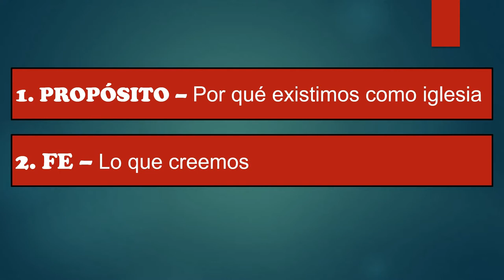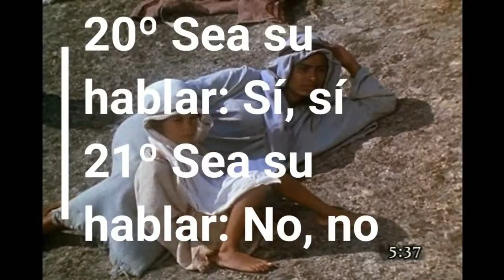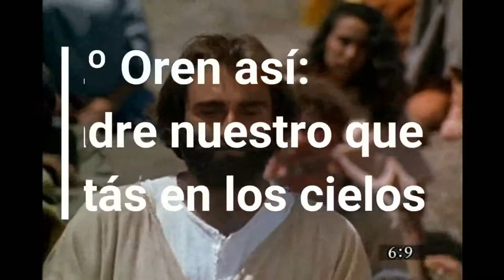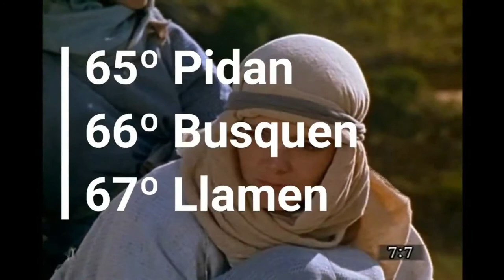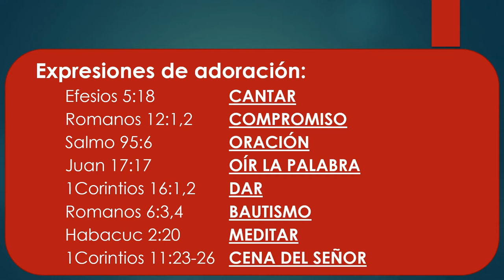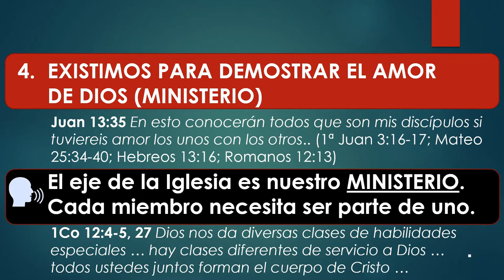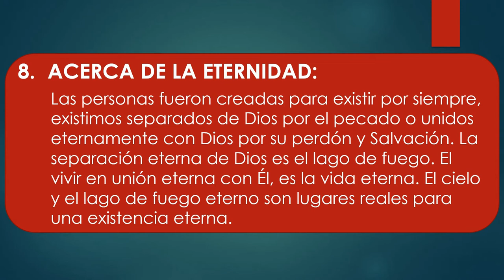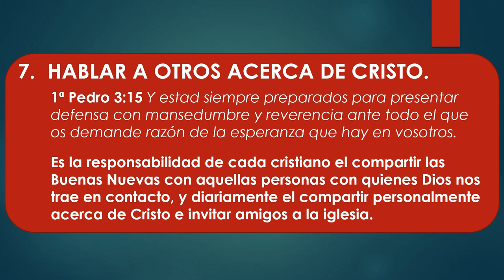D07 Nivel 1 Sesion 2 Nuestra Declaración INSTRUCTOR Curso ENSEÑANDO A JESUCRISTO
INDICACIONES PARA EL INSTRUCTOR:

1. MIRA el video "D07 Nivel 1 Sesión 2 Nuestra Declaración EXPLICADO" para tomar ideas de las respuestas a las preguntas y explicaciones que tendrás que dar (toma notas y agrega ilustraciones, experiencias, testimonios personales, etc.)

2. Es recomendable (mas no obligatorio) que los alumnos tengan impresa la LECCIÓN EN PDF para tomar la clase (enlace al final).

3. PAUSA el video cada vez que aparezca el ICONO DE HABLAR y un PERGAMINO AZUL con una pregunta, para responderla y explicarla, o interactuar con los participantes.

4. LEE el texto y los versículos que van apareciendo en pantalla (a menos que tenga audio, como en las ilustraciones).

5. Al final de la lección recomendarles que realicen las 4 acciones de AMOR del discípulo: Aplica-Memoriza-Ora-Resuelve. La tarea se encuentra al final de la LECCIÓN EN PDF o bien se les puede enviar el FORMULARIO EN LINEA para que hagan la tarea en su celular, tableta, PC o Laptop. NOTA: Enfatizarles que no es obligatorio que lo hagan, pero sí muy recomendable si quieren crecer espiritualmente.